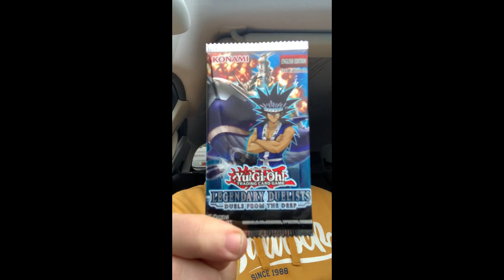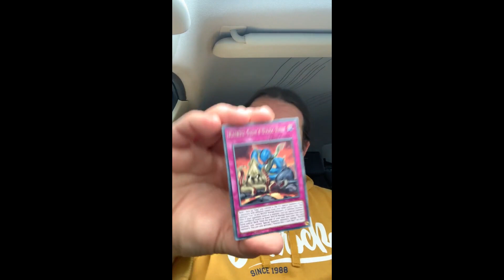Duels from the Deep (#2) Yu-gi-oh TCG Pack Opening - I'm bored in the car pack opening #54